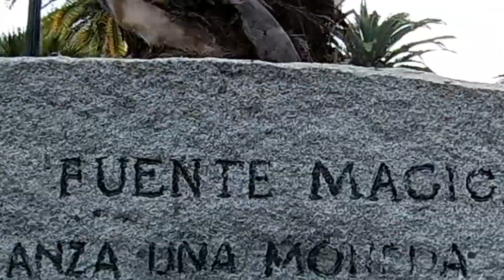Cerro Santa Lucía (Chile) - Lisos Poraí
O cerro de Santa Lucía é passagem obrigatória de quem está conhecendo Santiago, localizado no centro da cidade, o cerro tem um fácil acesso e é um lindo lugar para se conhecer.
Curta e compartilhe nossa página Facebook/lisosporai